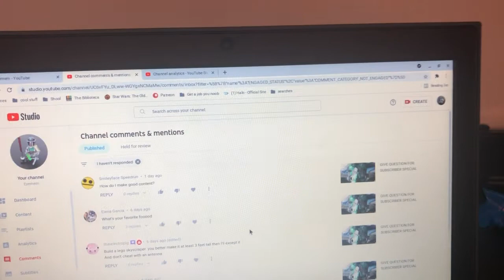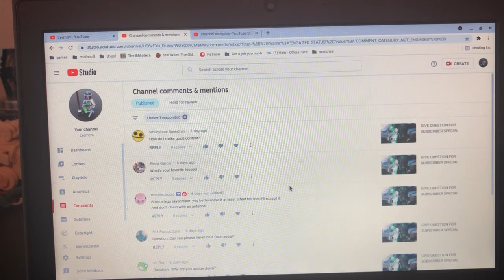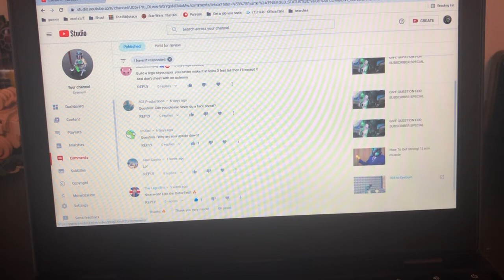50 Subscriber Special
Contest for $10 at 100!

The analytics got cut but it was boring anyway